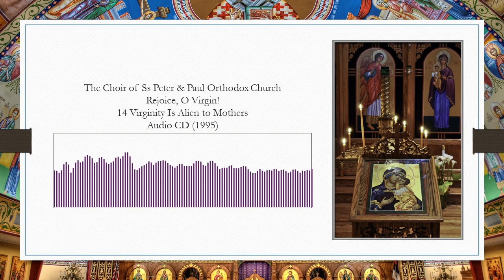Rejoice, O Virgin 14 "Virginity is Alien to Mothers"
Rejoice, O Virgin
The Choir of Ss Peter and Paul Orthodox Church
Ben Lomond, CA
Audio CD (1995)